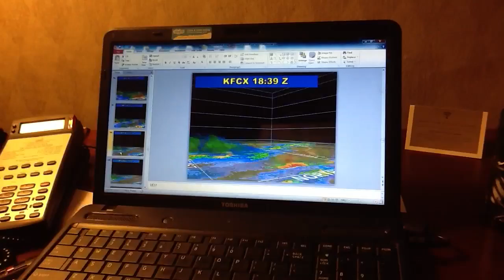Jamey's "Crib-Style" Update from Boston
...as I prepare for my presentation Thursday morning from my room in the Plaza.